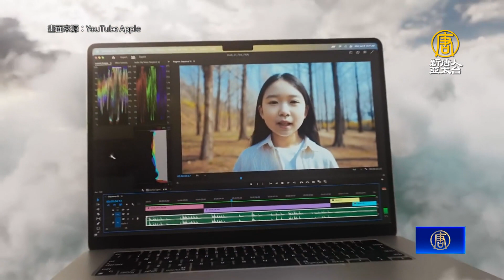蘋果公布首款AR眼鏡、15吋Mac歷代最大筆電